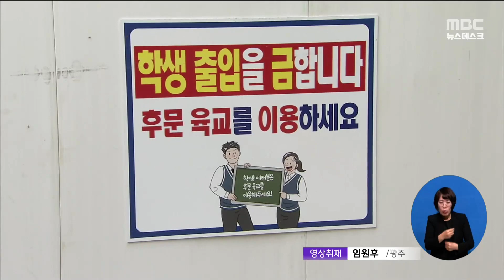개학 후 공사는 계속... 위험천만한 학교 생활[목포MBC 뉴스데스크]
◀ＡＮＣ▶

새 학기가 시작된지 한 달이 지났지만
아직도 공사가 한창인 학교가 많습니다.

혹여 안전사고가 발생하진 않을까
학부모들은 불안에 떨고 있는데요.

불가피하게 진행해야 한다면,
아이들의 안전이 최우선이 되어야 하지만
실제 현장은 그렇지가 않습니다.

◀ＶＣＲ▶

아이들이 뛰어놀 운동장에
건축 자재들이 널브러져 있습니다.

흙바닥은 대형 트럭들이 드나든
바퀴 자국으로 온통 가득합니다.

(스탠드업)
“지금은 정규 수업이 끝나고
아이들이 학교 밖으로 나올 시간인데요,

공사 출입로를 통제한다고는 하지만,
관리 감독 하는 사람이 한 명도 없어
아이들이 위험에 그대로 노출돼 있습니다.”

취재진이 학교 안으로 들어가자,
그제야 황급히 전화를 걸어 안전 지킴이를 찾습니다.

◀ＳＹＮ▶공사 현장 소장 / 음성변조
"지금 오라고 그래 둘이. 바로"

◀ＳＹＮ▶기자
"여기 지키시는 분은 따로 없으신 건가요?"

"아니 있어요. 밥 먹고 바로 온대요."

혹시 사고가 나진 않을까 불안한 학부모는
학교 앞까지 9살 딸을 매일 데리러 와야 합니다.

◀ＩＮＴ▶양한나 / 학부모
"아무래도 애가 저학년이다 보니까 위험하니까..
(학교는) 알아서 자율적으로 조심해라 그 정도죠."

등하굣길이 위태로운 건 다른 학교들도 마찬가지.

(스탠드업)
"공사판을 피해 등하교를 하려면,
이 육교를 반드시 지나야 하는데
육교로 향하는 길 마저
아파트 신축 공사 가림막과 바로 맞닿아 있습니다."

공사는 지난해 겨울방학부터 시작됐지만,
끝내려면 적어도 반년은 더 기다려야 합니다.

◀ＩＮＴ▶ 학부모
"개학하고 나서도 이게(공사가) 길어지다 보니까..
자재랑 그런 것들이 옆에 있다 보니까 아무래도
안심하고 마음 놓고 있기는 어렵죠."

학생들의 안전이 위협받는 일은 왜 매년 반복되는 걸까.

교육부는 지난 2021년부터 5년간
전국의 노후화된 학교 시설들을 모두 바꾸겠다는
장기 프로젝트를 발표했습니다.

하지만 공사 규모가 큰 증개축 공사는
평균 10개월에서 18개월까지 소요돼,
불가피하게 학기 중 공사를 진행할 수밖에 없는 겁니다.

또, 아파트 신축에 따라
학생 수용이 늘어날 것으로 예상되자,
교실 수를 늘리는 공사도 광주 곳곳에서 이어지고 있습니다.

광주시교육청도 안전관리자를 상시 배치해
위험 요소들을 선제적으로 파악하도록 하는 등,

현장 감독 매뉴얼을 만들었지만,
제대로 지켜지지 않는 것이 현실입니다.

◀ＩＮＴ▶ 윤정일 / 광주시교육청 교육시설과장
"상주하기도 하고 하지만 등하교 시간에 집중 배치가 되는 거죠."
6개월에서 20개월 정도 소요되는 그런 공정은 저희가 최선을 다한다 하더라도.."

현재 광주에서 학기 중 공사가 한창인 학교는 12곳.

아이들의 안전은 물론, 학생들의 학습권 보장을 위해
더 촘촘한 관리 대책이 필요합니다.

◀ＥＮＤ▶